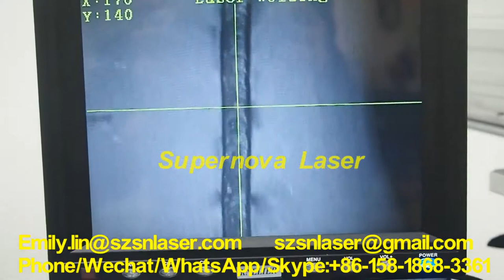400W LASER WELDING MACHINE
Emily Lin